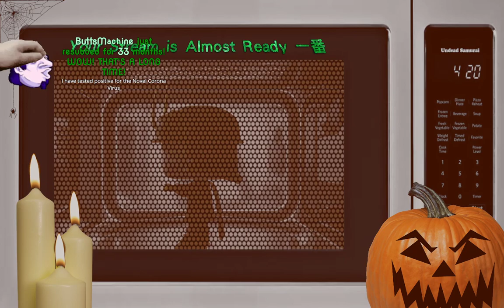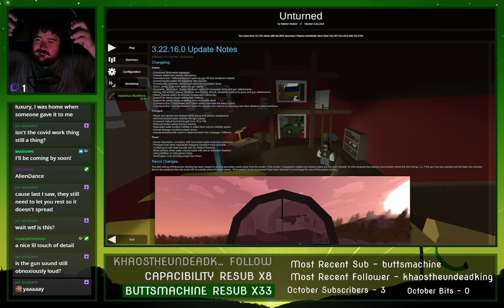Undead Samurai's Spooky AhAh Stream: Minecraft made by a Small Child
Unturned is kinda Epic I think

Streamed 10/5/2022